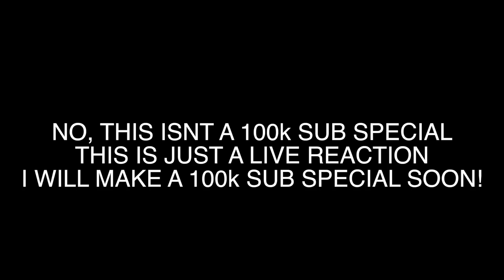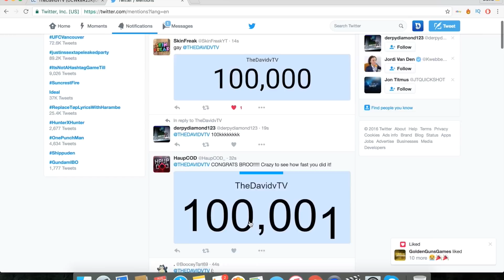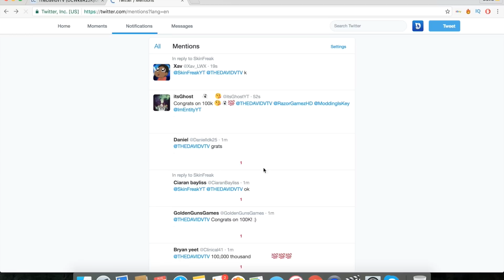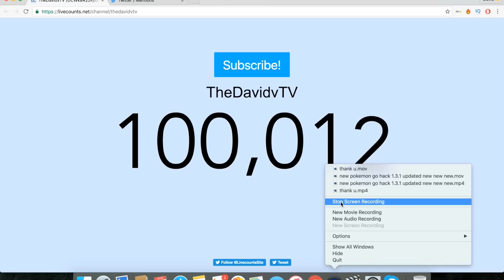I CANT BELIEVE THIS HAPPENED!!! | David Vlas